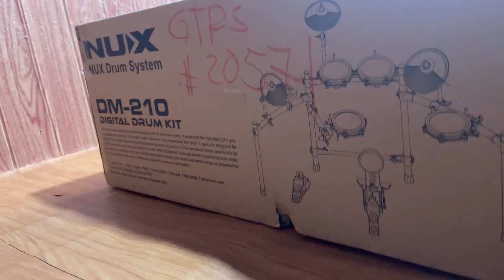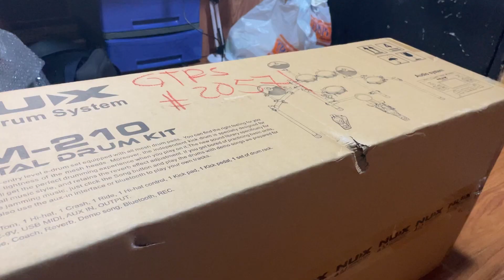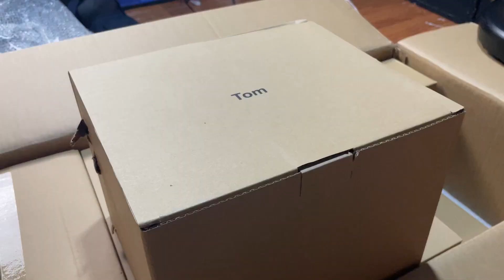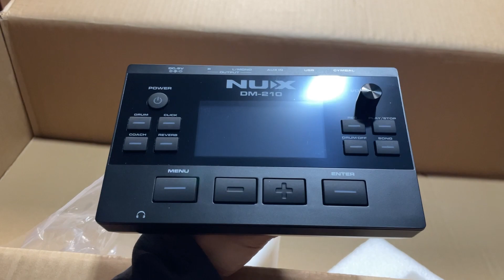UNBOXING MY NEW ELECTRIC DRUM NUX DM-210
In this video, I will be unboxing NUX DM-210, an Electric Drums, that I bought so that I can practice playing drums because I really wanna learn.

GAMING RIG

NVDIA GeForce RTX 3060

STEAM DECK 64GB Variant

Socials
Follow Y23F45!